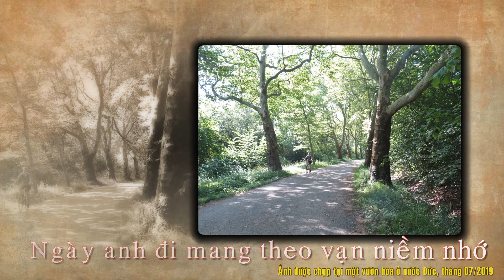🔴 0013 ▶ Gởi về anh - Đỗ Thu - Nhã Phương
Gửi về anh – Nhạc sĩ : Đỗ Thu – Ca sĩ : Nhã Phương.
Bạn đã quen thuộc với giọng ca Tuấn Vũ thể hiện bài hát này, nay mời các bạn thưởng thức giọng ca của Ca sĩ Nhã Phương nhé.